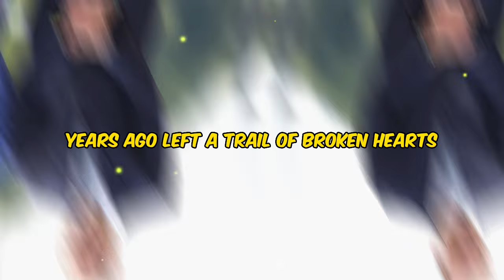Kate Middleton, Prince William left Palace 'devastated' with their split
The breakup of Prince William and Princess Catherine years ago left a trail of broken hearts, as the seemingly perfect royal couple called it quits in 2007 after more than half a decade together. The abrupt end to their relationship initially devastated many, including former royal butler Grant Harrold, who openly shared his sentiments. Harrold expressed his disappointment, revealing that he had harbored hopes for the couple to marry. However, the story took a positive turn when William and Princess Catherine eventually rekindled their romance and tied the knot. In a conversation with Hello! Magazine, Harrold conveyed his joy at their eventual marriage, highlighting the happiness that their union brought and the sense of history repeating itself, drawing parallels with the enduring partnership of the late Queen and Prince Philip.

Former royal butler Grant Harrold delved into the dynamics of Prince William and Princess Catherine's relationship, emphasizing their close friendship and teamwork. Drawing a comparison with the late Queen and Prince Philip, Harrold noted the resemblance in their roles as a team and a partnership. He described the couple as best friends who share a strong sense of humor, making them enjoyable company. Harrold's recollections painted a picture of a relationship that transcended the public facade, showcasing the genuine connection and laughter shared between William and Princess Catherine. The narrative unfolds as a testament to the strength of their bond and the happiness they found in each other, ultimately culminating in a marriage that brought joy not only to them but also to those who had rooted for their love during the earlier, challenging times.